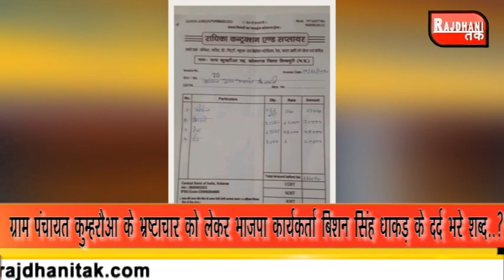बदरवास - भ्रष्टाचार को लेकर भाजपा कार्यकर्ता बिशन सिंह धाकड़ के दर्द भरे शब्द..?LIVE